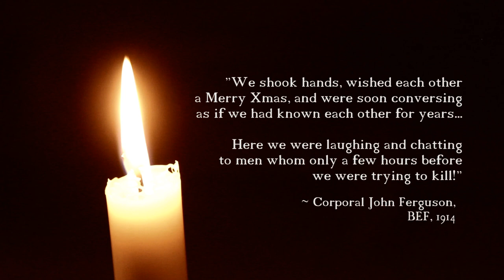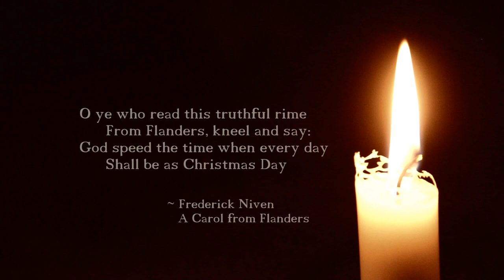Epic WW1 Reenactment [Christmas Truce] -- Rockford 2022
A special video for the holiday season! That time in 1914 when soldiers decided it was all nonsense and chose to meet each other on the battlefield. No gunshots, no charges, no killing (or pretending to) this round. Only the commonality between human beings on the ground, as it should be! One of the too few, true phenomenon in world history.

All musical credit to Coresound.